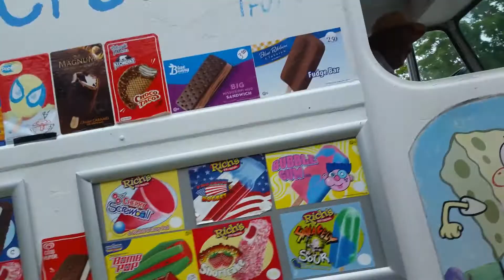Spring trap get's a ice cream from an ice cream truck